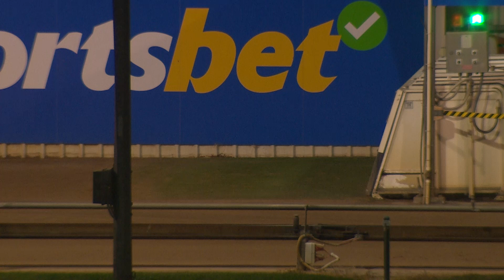WBL MON 08 APR 24 ST1